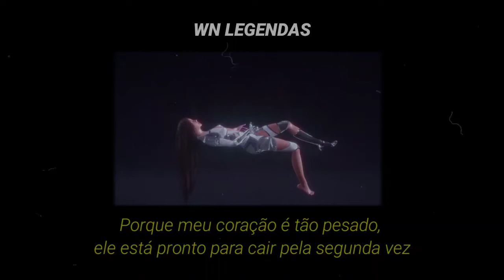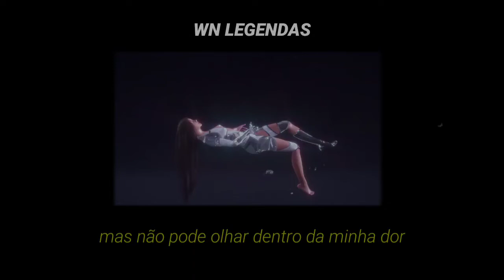Madison Beer - Stained Glass [ Legendado ]